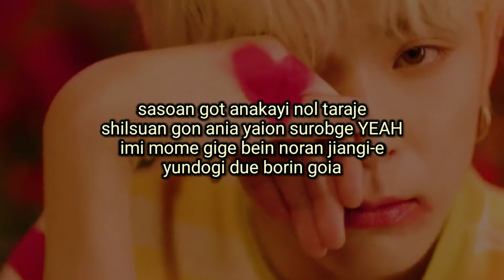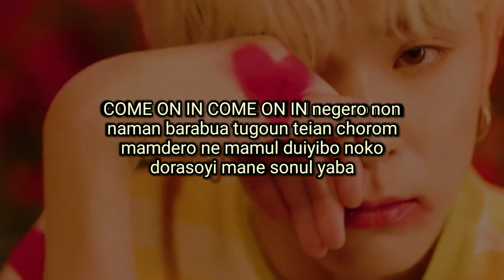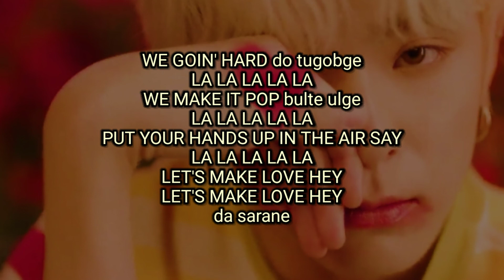TREASURE - 'I LOVE YOU' - fácil pronunciación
HOLI :D

LETRA:

to olini sengage
moriga yom boyape
keyil gonman gata

gasukan FANTASY
gumguman MYSTERY
yebal inyurul yo

sasoan got anakayi nol taraje
shilsuan gon ania yaion surobge YEAH
imi mome gige bein noran jiangi-e
yundogi due borin goia

no obshin nan amugoto mote
nega babo gata boigeyi YEAH
shimyani no obshin tuiyil mote
moributo balku kayi modu
da sarane

nol sarane (x3)

yamkane bulshiga poyio FLAME
yoldero bosonayi mane FRAME
bupiga koyine gamyoni beposent
noro chaola ne pume COME ON IN

COME ON IN COME ON IN negero non
naman barabua tugoun teian chorom
mamdero ne mamul duiyibo noko
dorasoyi mane sonul yaba

bakeno naga no teme michio
yuche motanun BEAST
dalbi are nege norel bulo
dulini WHERE YOU AT? MY BOO

no obshinan amugoto mote
da sarane

nol sarane (x3)

meil UP AND DOWN
gonyoan nal umpo yokshin gon noia
meil bam noran saram teme michio borin goia
suwi yoyol shilpeia OH OH OH

WE GOIN' HARD do tugobge
LA LA LA LA LA
WE MAKE IT POP bulte ulge
PUT YOUR HANDS UP IN THE AIR SAY
LET'S MAKE LOVE HEY
da sarane

nol sarane (x3)